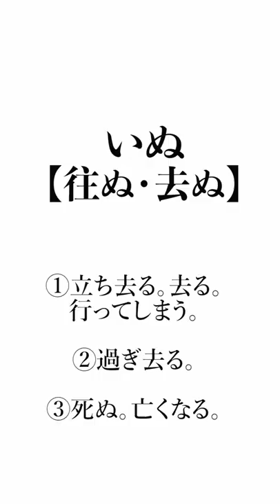10秒古文「いぬ」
古語「いぬ」を10秒で説明してみたよ！

Gakken ON AIRとは、学研が新しく始めたオンライン学習塾のことです！

【無料体験＆説明会実施中！】